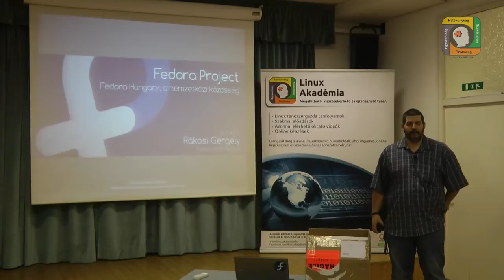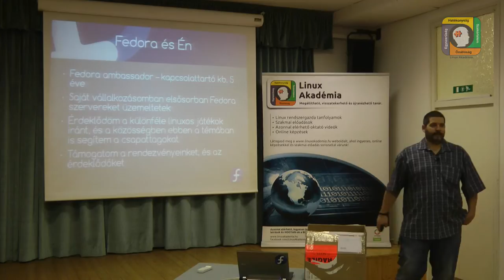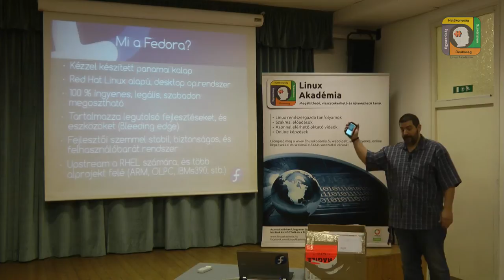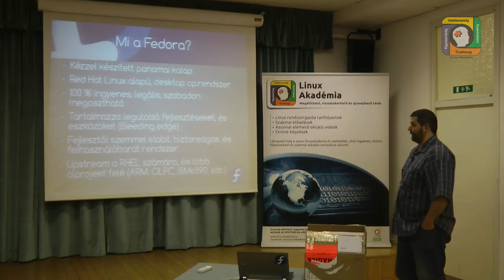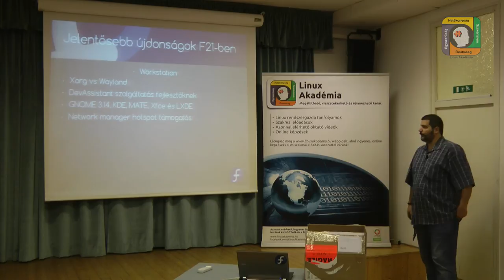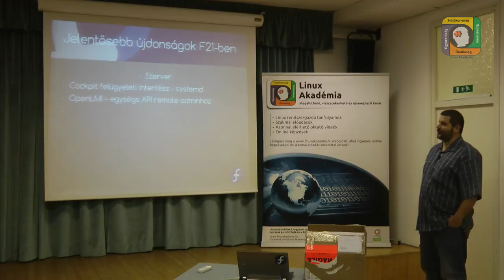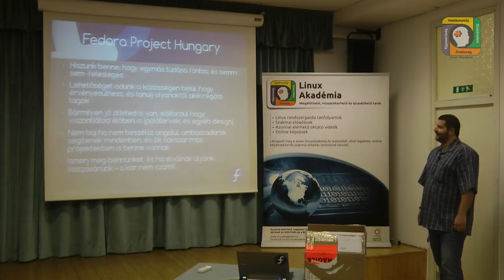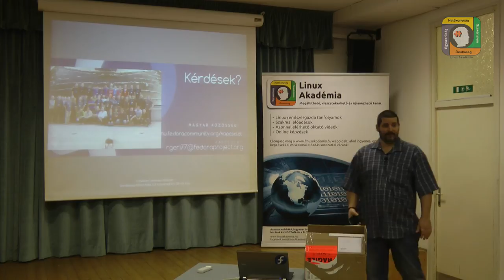Linux rendszergazda meetup 2015.03.: A Fedora (Rákosi Gergely)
Linux rendszergazda meetup előadás, melyből a Fedora disztribúciót ismered meg.